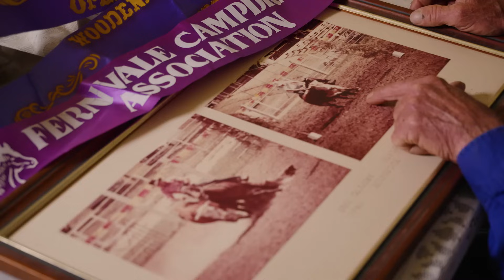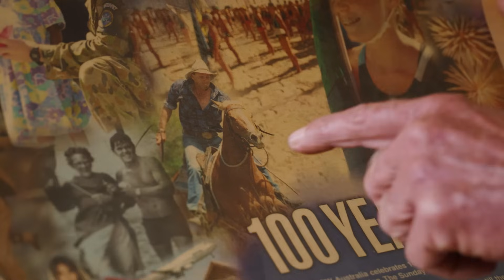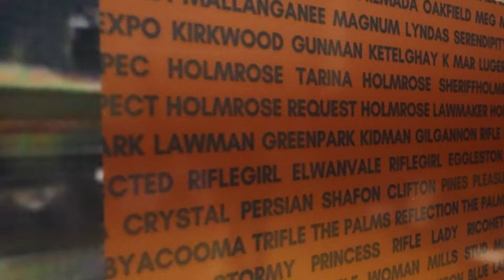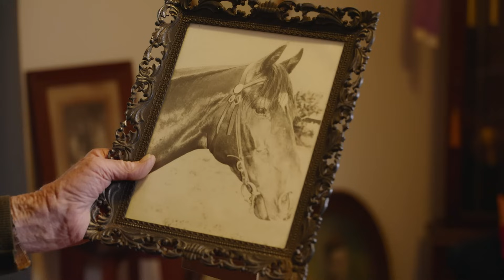Stock Horse Stories - All Talk, Cattleman and Rifleman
A beautiful mini-doc about influential Australian Stock Horse Stallions
Creswood Rivoli All Talk, Kyabra Abbey's Cattleman and Rifleman.

This wonderful film uses original footage of the horses competing at campdrafts during the 1980's in Tannymorel, Killarney and the Northern Rivers filmed by Lorna Tucker in Queensland and northern New South Wales.

The film includes reflections about the horses by well-known horsemen Ian Glasby and Eric Young.  It was co-ordinated by Ian Glasby and complements an artwork of the horses installed in Killarney at the Killarney Showgrounds.

The progeny of these horses are represented across campdrafting, polocrosse, challenge, cutting and many other horse sports across Australia.